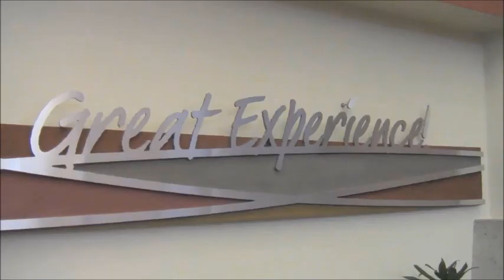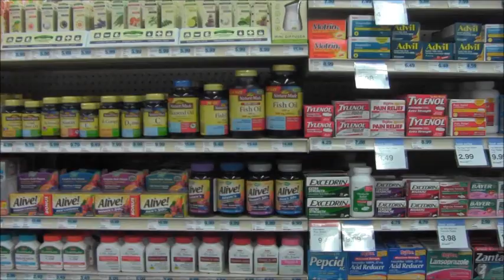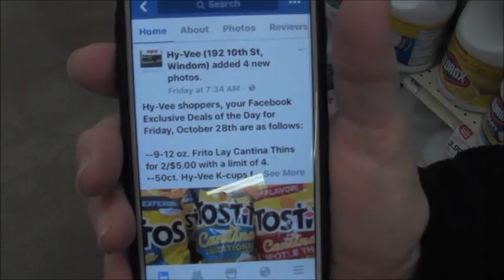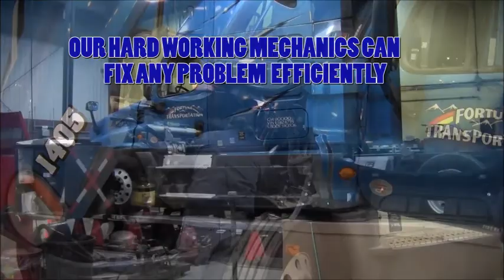2016 gym vs marshall